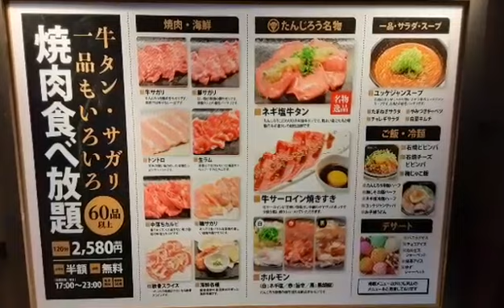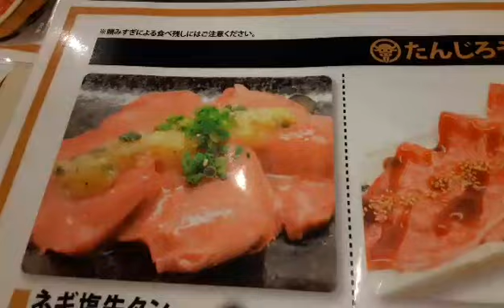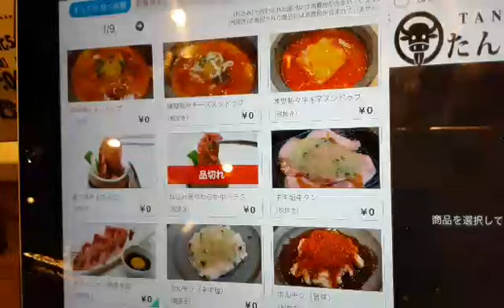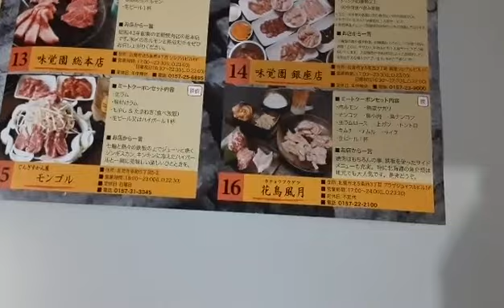【たんじろう】北見で焼肉食べ飲み放題行ってみた！焼肉、お酒🍺好きアラフォー😄が焼肉食べ放題に行ったらこうなる！北海道Vlogs 飯テロww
焼肉、お酒🍺好きアラフォー😄が焼肉食べ放題に行ったらこうなる！北海道Vlogs
【たんじろう】北見で焼肉食べ飲み放題行ってみた！
最近、国道沿い、街中にできて気になっていました～！

たびーです！私は北海道、沖縄などを中心に旅行、日常での情報発信しています。

日本の北と南で大自然を満喫する40代男のVlogです。
北海道好きで関東から移住しました。20年になります。いまだに毎日旅行している感覚です！
感動した景色を日常、旅行時に撮っていきますので、見て旅行気分になっていただけたらと思います。
道東、道北メインですが道央、道南たまに道外（沖縄）の動画も出します。
煙草は吸いません。お酒は好きです。車の運転なしでお酒飲める旅行いいですね笑

見たい風景、知りたいこと、ご意見などリクエストありましたら、動画のコメント欄にお願いします。